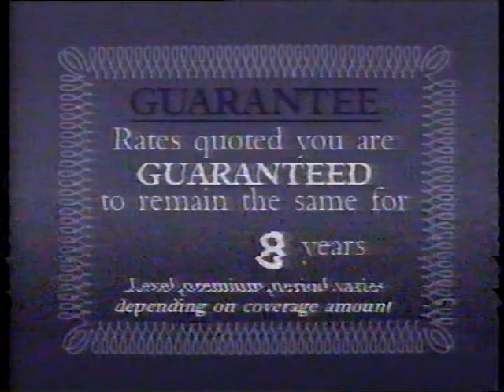Garden State Life Insurance Commercial (1993)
Back in the day when insurance commercials were boring, there was this Garden State Life Insurance commercial.